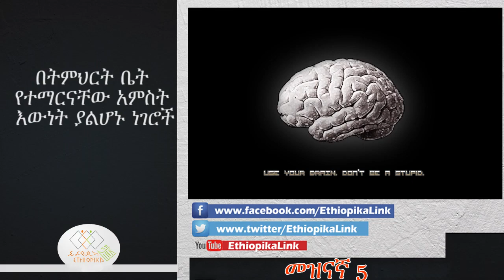Facts You Probably Learned In School That Are Actually False,EthiopikaLink